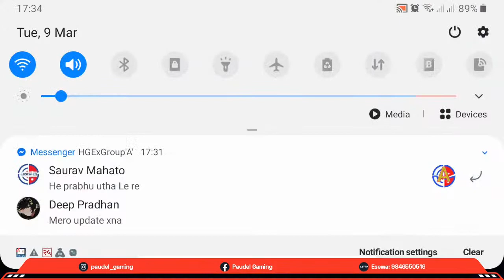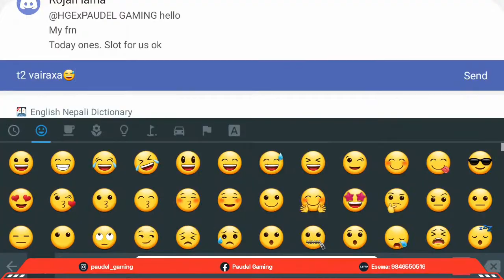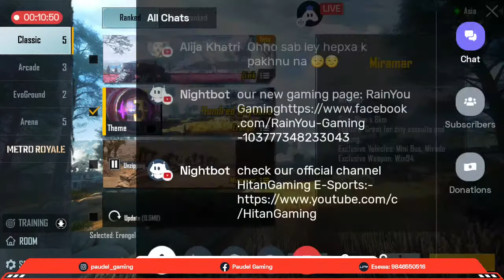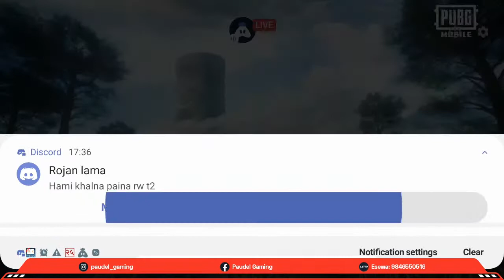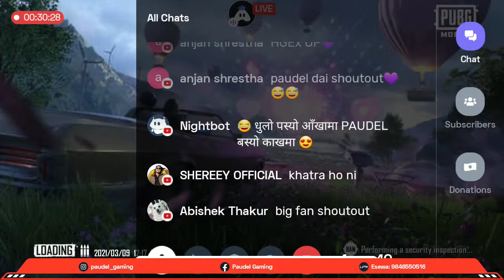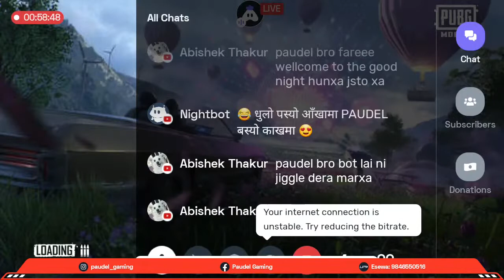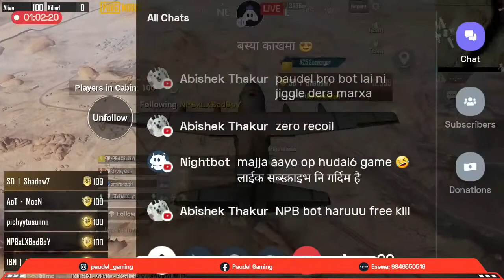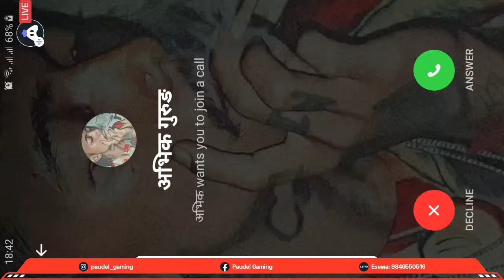ए Hajur Pubg updated आएछ | Paudel kaka ko low device 🙄| Pubg Mobile Nepal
सेवारो है 🙏 Oilcome 2 D PAUDEL Fam💗

Thank U so much for giving your precios time to watch my stream.

Let us always meet each other with smile, for the smile is the beginning of love

About me :-
• 3 fingers Beginner without gyroscope
IGN:- HGExPAUDELyt
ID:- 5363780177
CLAN:- HGESports (HitanGaming E-Sports)
DEVICE:- Samsung Galaxy J7 Duo

👉️ Don't take game play too serious because of i don't have good device & internet.

Most Supported By💓
💖 Cjan Hitan/ Owner of our HGE (My Brother) 😍
💖 Prem Raj Paudel (Big brother) 😍
💖Renuka Bhusal (RainYou Gaming) 💖
💖Arjun Mahat (Mr MahatYT)💗

Special Thanks to:
AAAworldLive

👉️ Want to support me as a donner🤝
Here is my Esewa/Khalti :- 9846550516

💰️ E-SEWA SUPPORTER💰️
💖 Mukesh Sunar Rs.1100
💖 Arjun Mahat (Mr MahatYT) Rs.1005
😍 Ewiz Gaming (Samyog Paudel) 500 Rs
💗Rajkumar Sir Rs. 500
💝Renuka/Yamuna/Dipesh bhusal 410 Rs
💗Padam Thapa magar 100 Rs

Respect new players or noob players and new/old streamer.

PAUDEL GAMING👇️
Please Check My Small Pubg Montage:

👉️Official channel / Most supported by : -HitanGaming E-Sports

If you guys are interested to play daily practice scrims and Tournament then please join to our discord server to know more details about practice scrims and tournament.

Community partner :
1) ILLusionist Squad

Gaming partner:
1) RainYou Gaming

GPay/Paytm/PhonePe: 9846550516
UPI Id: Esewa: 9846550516